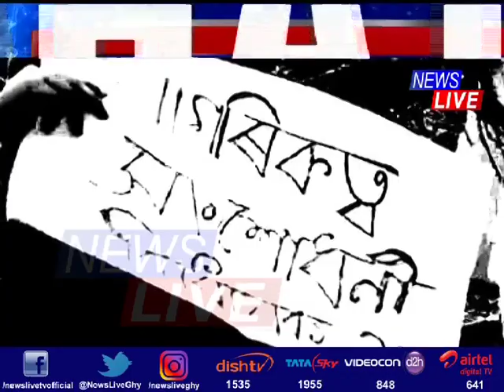Citizenship bill to be passed in Par’l soon; no Indian citizen will be left out of NRC: PM Modi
শীঘ্ৰেই সদনত গৃহীত হ’ব নাগৰিকত্ব সংশোধনী বিধেয়ক। শিলচৰৰ জনসভাত স্পষ্ট ঘোষণা প্ৰধানমন্ত্ৰী নৰেন্দ্ৰ মোদীৰ। এই বিধেয়ক গৃহীতকৰণ কোনো উপকাৰ নহয়, বৰঞ্চ অতীতত হোৱা অন্যায়ৰ প্ৰায়শ্চিত্তহে বুলি মন্তব্য় প্ৰধানমন্ত্ৰীৰ। আনহাতে NRCৰ পৰা কোনো প্ৰকৃত ভাৰতীয়ৰ নাম বাদ নপৰে বুলি আশ্বস্ত কৰিলে প্ৰধানমন্ত্ৰীয়ে।